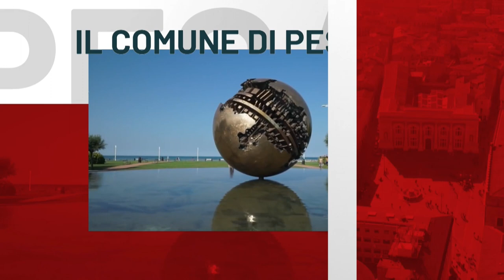WEPESARO TV - 26 novembre 2022 - OSPITI CAMILLA MURGIA E LUCA PANDOLFI